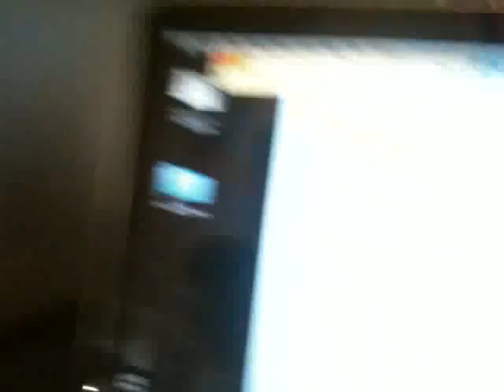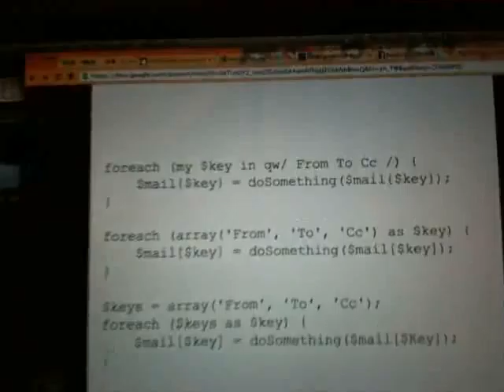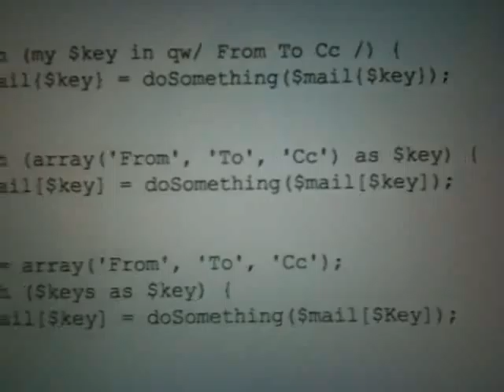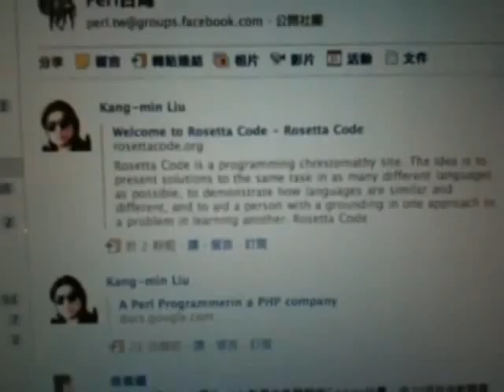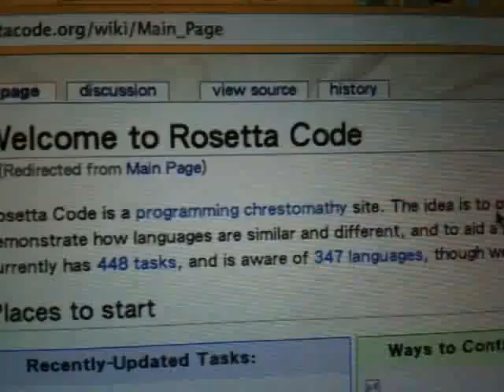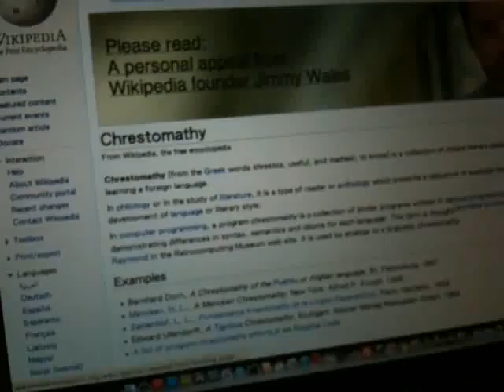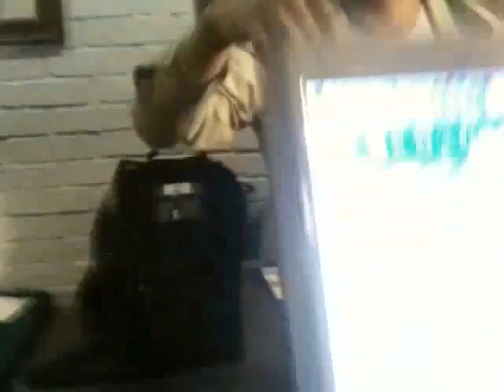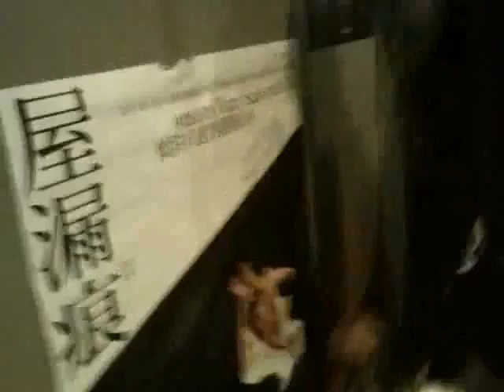(舊) YAPC::Tiny-fourth第四次Perl小聚 六之三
YAPC::Tiny-fourth第四次Perl小聚 六之三
時間：2010/12/4(六)下午兩點
地點：Cafe Bastille溫州店 台北市大安區溫州街7號
主持：依瑪貓
記錄：麥克阿忠
分享：salagadoola、Cindy